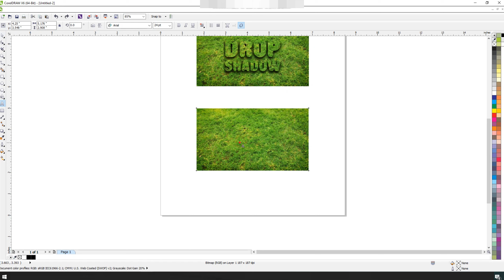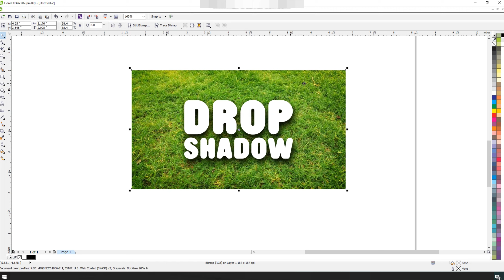Create Drop Shadow Effect in Coreldraw | Tips & Tricks | Edge N Curve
Dear Viewers, In this CorelDraw Tutorial, You will learn about Shadow Effect Design. By following this one, you'll able to learn how to create an awesome ads ideas by using CorelDraw.

Drop Shadow in Coreldraw
how to create real drop shadow
how to design poster in corel draw
typography coreldraw
banner design in coreldraw 12
poster coreldraw design templates
how to make 3d design in coreldraw